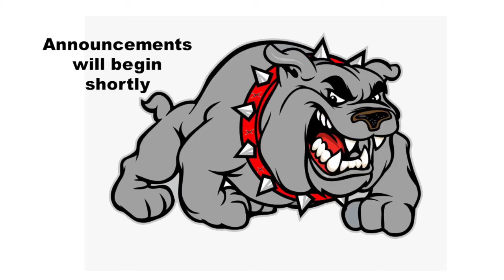1 3 22